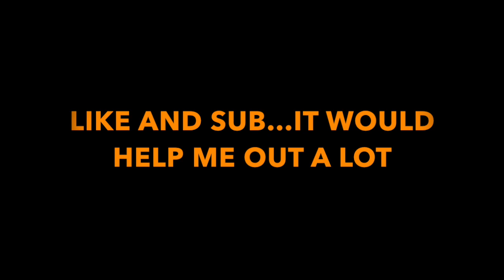GETAWAY Squads IS BACK! | Fortnite Battle Royale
SUB to SWAGSTERS